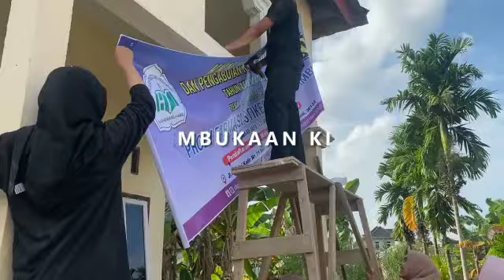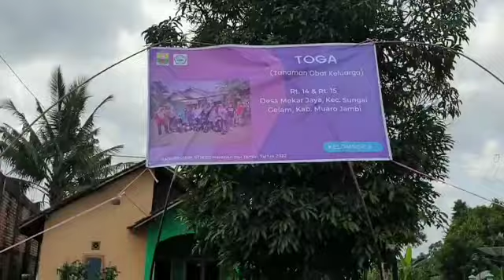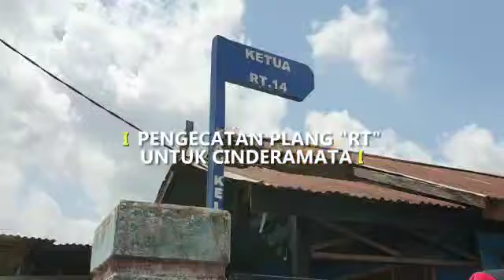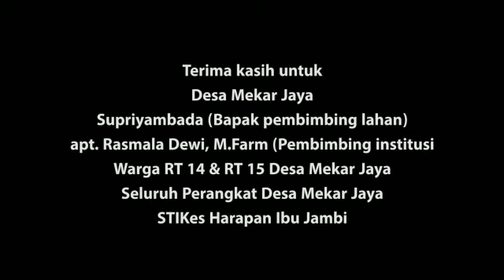KKN Farmasi 2021/2022 di Desa Mekar Jaya Kelompok 8